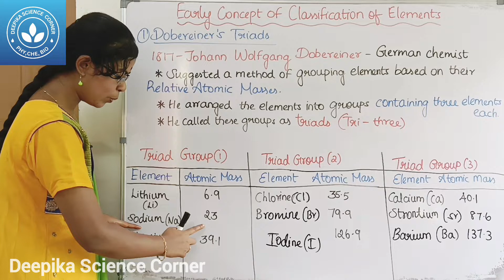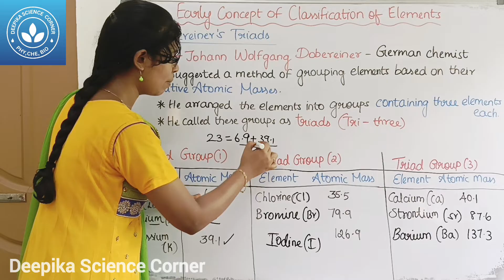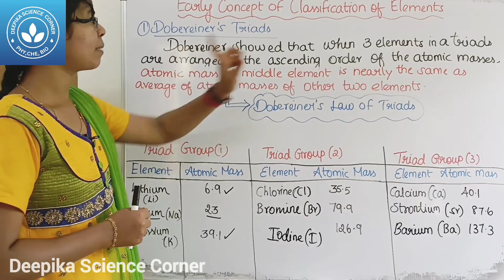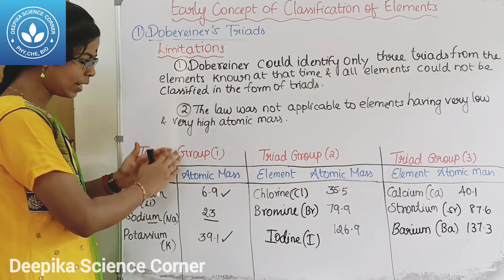Dobereiner's Triads - Early System of Classification of Elements| Class 9 Science Term 1 Unit 12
Dobereiner's Triads - Early System of Classification of Elements| Class 9 Science Term 1 Unit 12 Periodic Classification of Elements